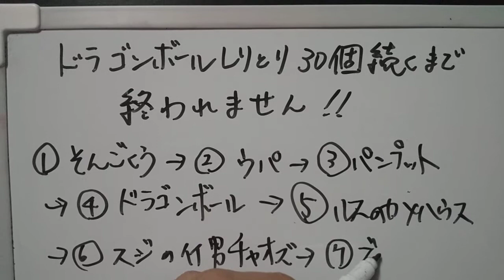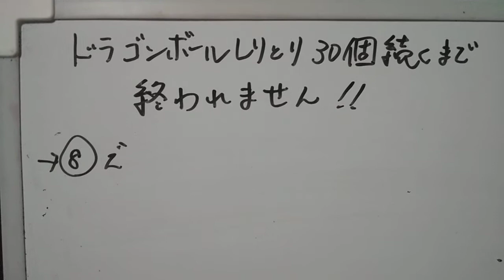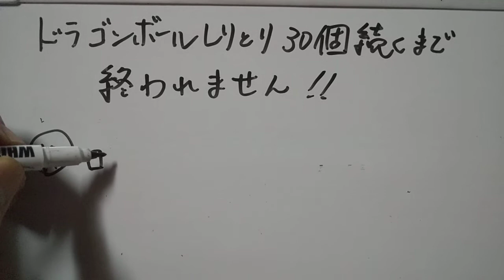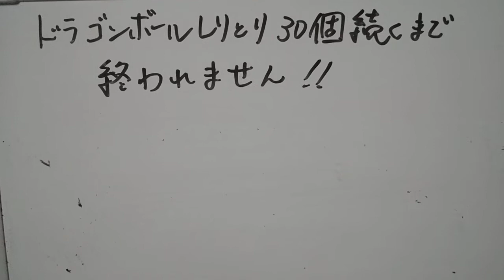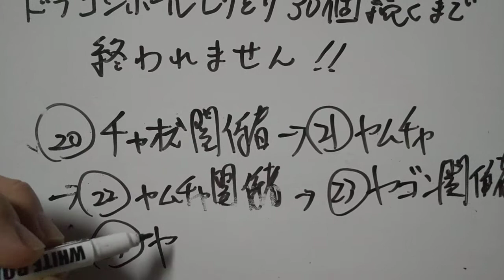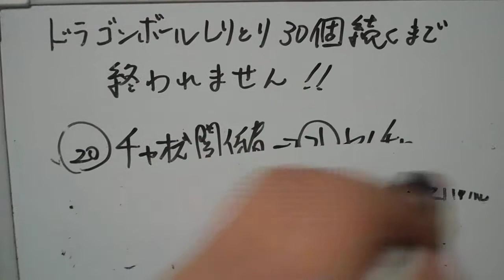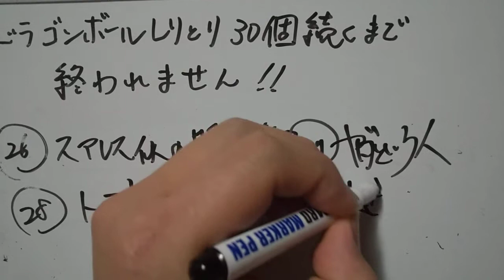【しりとり】ドラゴンボールしりとり30個続くまで終われません！！